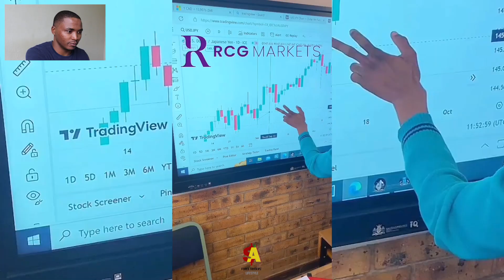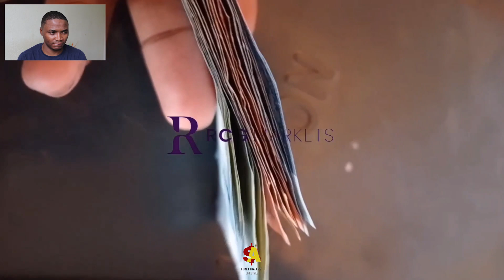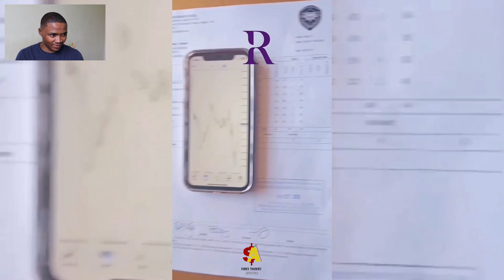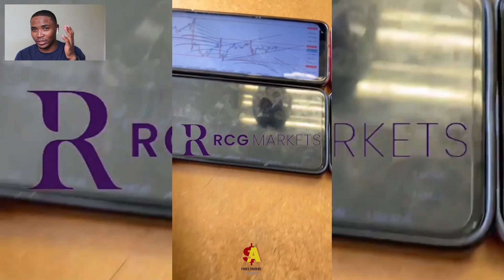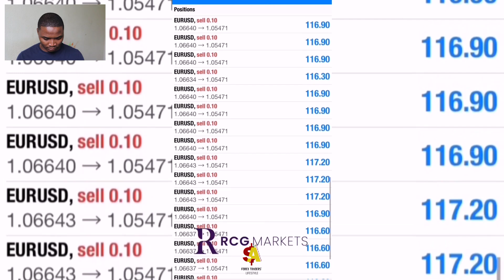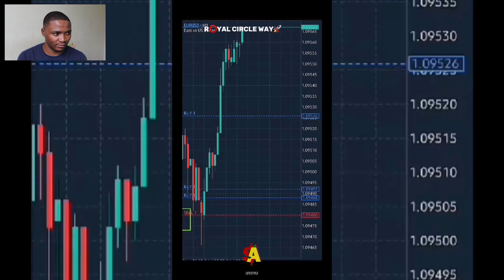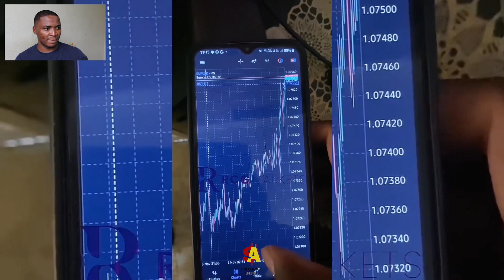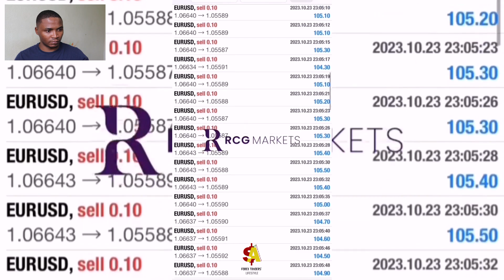The Best Of Nasdaq Logan - Stock Exchange Trader | RCG 💰💯South African Forex Traders Lifestyle